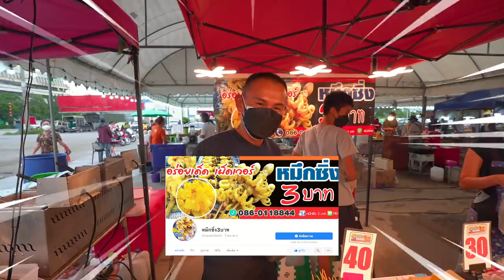หมึกย่างไม้ละ 3 บาท!! น้ำจิ้มแซ่บซิ่ง.. อร่อยเด็ด เผ็ดเวอร์ ~ 🌶🔥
เปิดวาร์ป.. หมึกย่าง ไม้ละ 3 บาท!!!
แกรรรร~ เนื้อหมึกผสมเอ็นหมึก
กรึบทุกคำ น้ำจิ้ม โคตรรรแซ่บ
เหมา 100 ไม้ เพราะราคานี้หายาก!

🦑🔥 ร้านที่ 65 : หมึกซิ่ง 3 บาท

ส่วนใครที่สนใจ newyou จิ้มที่นี่เล้ยย~